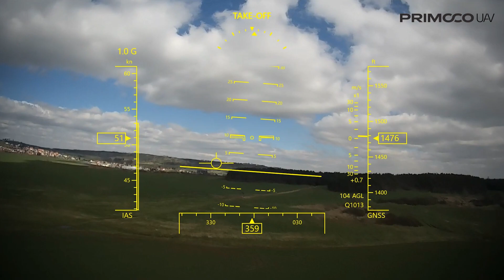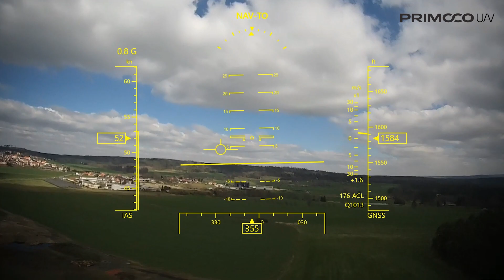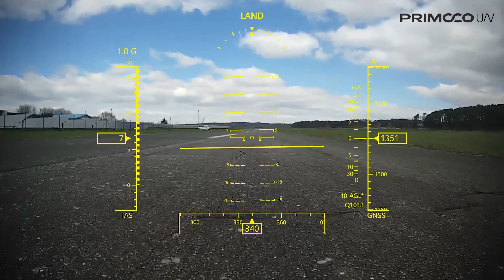Primoco UAV One 150 Head-Up Display